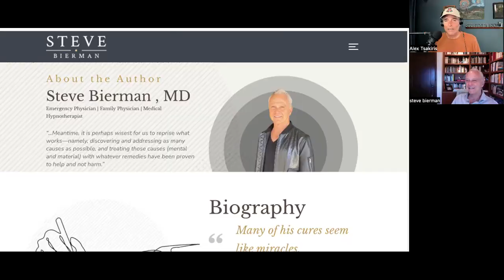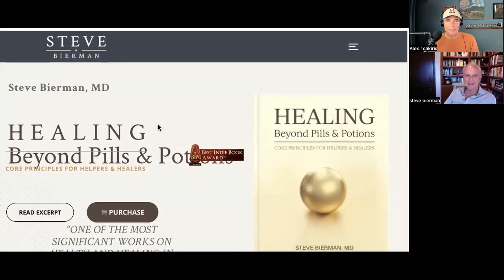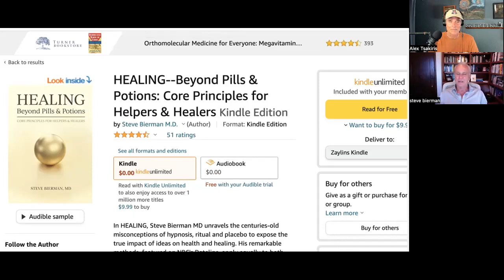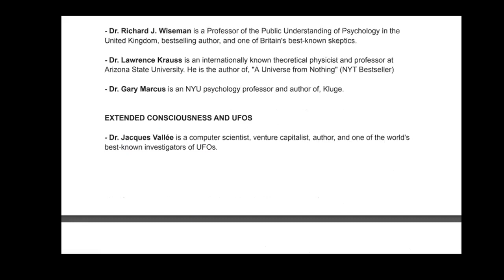Steve Bierman, Hypnosis and NLP in the ER |570